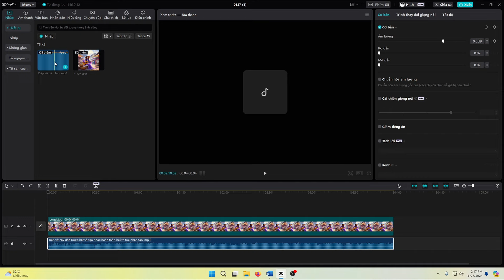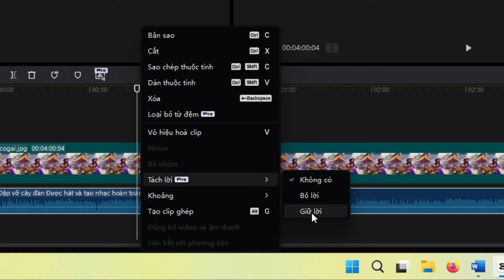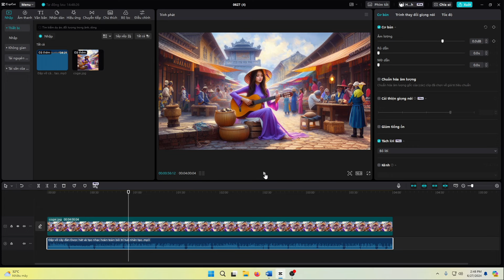Tách lời khỏi bài hát để lấy nhạc nền bằng capcut pc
Video này hướng dẫn các bạn cách dùng capcut pc để tách lời bài hát để lấy nhạc nền và cách xoá nhạc nền để giữ lại lời bài hát.